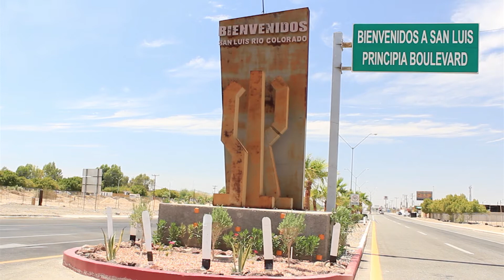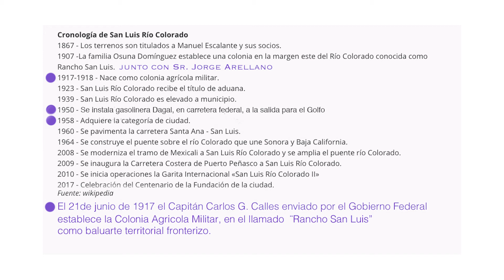Cápsula Centenario San Luis R C